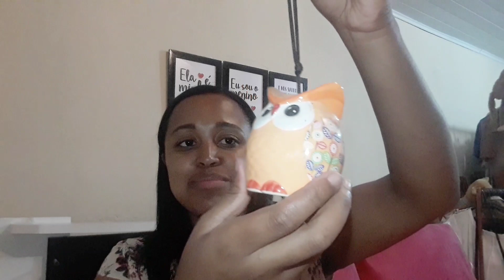DIA DE COMPRAS NA 25 COM AS AMIGAS YOUTUBERS